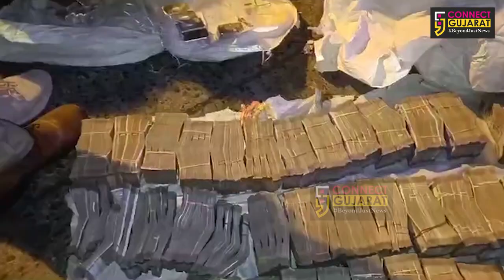દાહોદ: ચૂંટણીના સમયમાં ખાનગી બસમાંથી ઝડપાય કરોડોની રકમ અને ચાંદીનો મોટો જથ્થો !